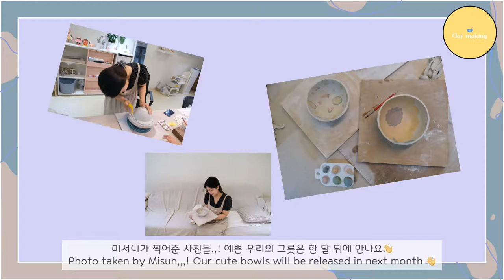[VLOG] Unboxing, Holiday in Seoul, Waterski, Clay making, Foodie life / 언박싱, 서울휴가, 수상스키, 도자기만들기[ENG]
In this humid and hot summer,,,! I picked somehow good weather and went for water ski during my holiday with purefam in Seoul :) Also visited clay making studio which Misun and I planned for a long time ago...
And as a happy pig, had lots of delicious food too.. Hope you enjoy my vlog and I will put details of how to make pizza dough at the bottom of here!

무덥고 습한 장마기간,,! 그나마 조금 나은 날씨를 틈타 서울에 친구들 만나러 갔다가 수상스키도 타고 왔어요 :) 오래전 미선이와 계획한 도자기 공예도 하고 다이어트는 무슨 ㅎㅎ 겨우 현상유지만 하는 먹보 생활도 구경하세요...헤헷 피자 레시피는 아래에 기재해둘게요!

// How to make Italian Pizza dough //
// 이탈리아 피자 도우 만들기 //

Ingredients For 2 big dough:
큰 피자 2개를 만들 수 있는 분량의 재료:

Bread flour 강력분 250g
Yeast 이스트 4g
Sugar 설탕 1T
Salt 5g
Luke warm water 미지근한 물 160g
Olive oil 올리브 오일 1T

1. Put sugar in luke warm water and add Yeast and Mix.
    Let it proof for 5mins
    미지근한 물에 설탕을 넣고 이스트를 섞어줍니다. 5분정도 이스트가 올라오게 두기.
2. Put salt on flour, coat it with flour using fork.
    소금을 밀가루에 넣고 포크로 밀가루 코팅 시켜줍니다.
3. Make a hole in flour, pour yeast water and mix it roughly
    가루 가운데에 구멍을 만들어 이스트 물을 넣고 대강 섞어줍니다.
4. Using blender or hands and knead until you cannot see any powder ingredients.
    반죽기나 손으로 가루가 보이지 않을 때 까지 반죽합니다.
5. Once outside of dough is a bit smooth, add olive oil and mix til it absorbs.
    반죽 바깥이 매끈해지면 올리브 오일을 넣고 스며들 때 까지 반죽.
6. When dough becomes super smooth, proof it for 15-20mins.
    반죽이 완전히 매끈해지면 15-20분 정도 1차 발효합니다.
7. Afterwards, split the dough into 2 and rounded for 2nd proofing for about 1hr 15-30mins, check the dough’s status and extend proofing time if necessary.
    1차 발효 후 반죽을 2분할 하여 둥글리기 해주고, 2차발효는 1시간 15-30분정도 반죽의 상태를 봐가며 해주세요.
8. After 2nd proofing, stretch it from the edge to make pizza dough shape.
    Place it onto pan when shaping is done. Decorate with any topping you like.
    2차 발효 후, 반죽의 끝부터 늘여서 피자도우를 만들어줍니다.
    반죽 성형이 끝나면 팬에 팬닝하고 원하시는 토핑을 올려주세요.
8. Original recipe says bake it on 200degree for 15-20mins but your cheese will be burnt on that degree. I recommend 180 degree for 15-20mins but of course depending on your dough’s thickness, you may adjust the time duration. Hope you Enjoy this pizza 🍕
   원래 레시피는 200도에서 15-20분을 권하나 제 경험상 치즈가 녹지 않고 타버렸어요.
   180도에서 15-20분 정도 구우시고 도우가 너무 두껍거나 색이 덜 난다면 굽는 시간을
   추가하실 것을 권해드려요! 모두 맛있게 해드세요 :-)